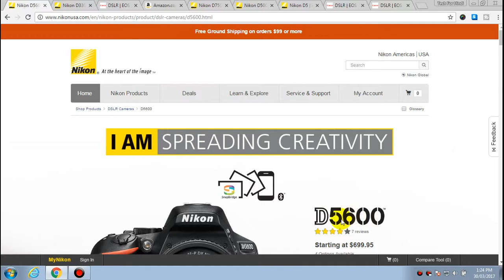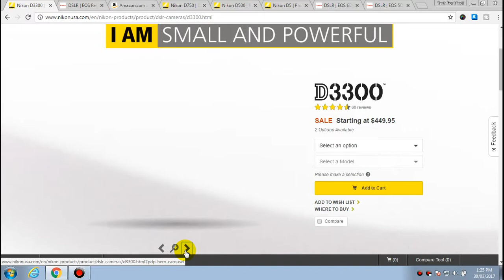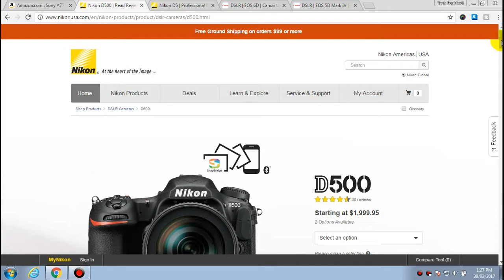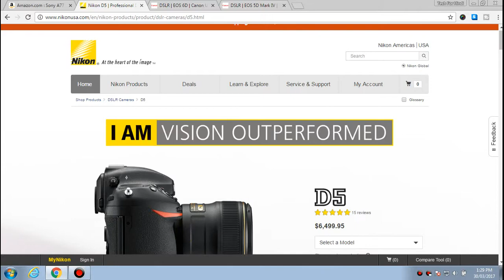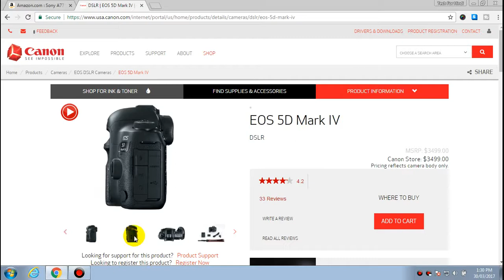Best DSLR Cameras in USA 2017